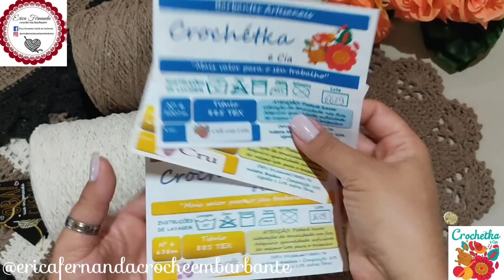🚨😱7° TRABALHO COM OS CONES ABERTOS 💰REAJUSTEI VALOR